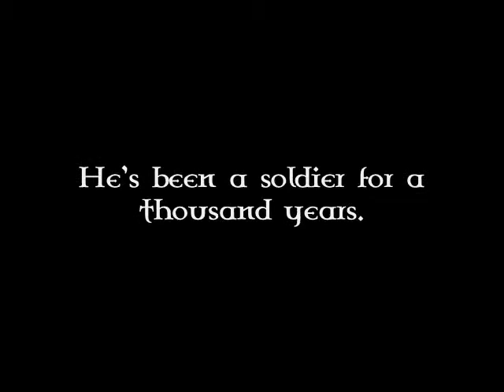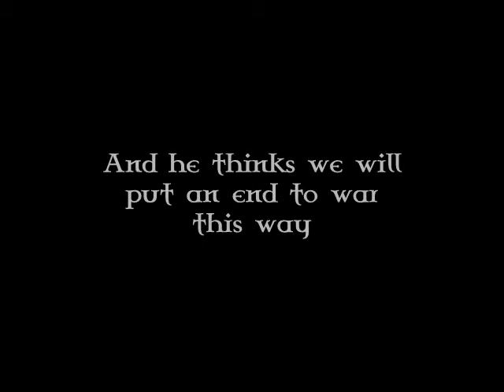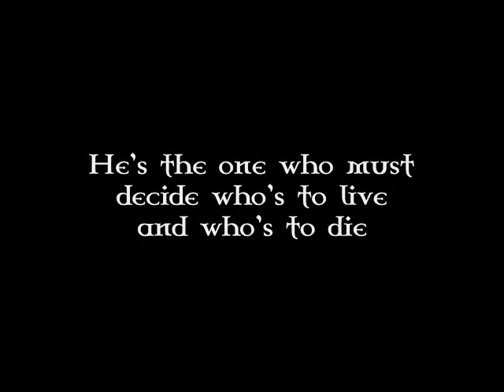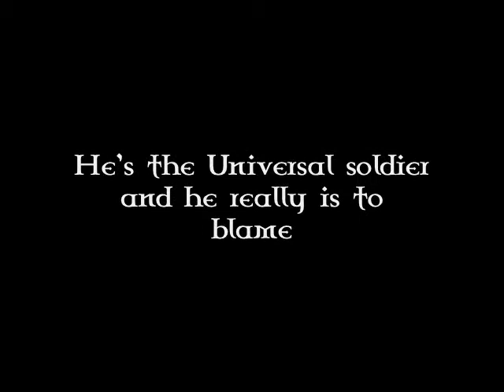Universal Soldier by Buffy Sainte-Marie - Dramatic Version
Universal Soldier by Buffy Sainte-Marie, with music by Mark Isham.